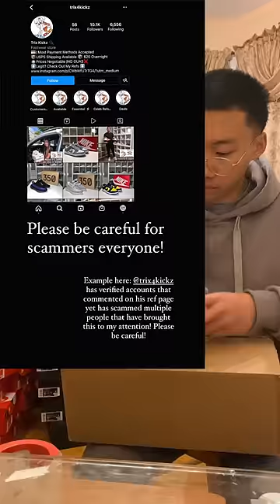Stop Buying Shoes From STOCKX!!! (Here's why)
Definitely gotta give other hustlers and resellers who work hard to aquire and actually care about customer service, if you can get past all the scammers, they would treat you so much better!